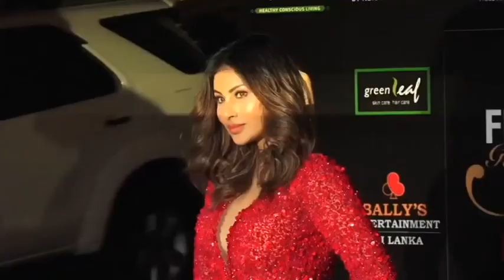Mouni Roy enjoys sunset on the beach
Welcome to Fausto News!!

For :  Live, News in Hindi, , Serial, Hindi Serials, On Location, Interview, News, Latest, Last, Today, Episode, Promo, Full Episode, Colors, Colours, Sony, Zee, And, &, Life Ok, Kumkum Bhagya, Ishqbaaz, Kasam, Naagin, Shakti, Kapil Sharma, Indian idol, etc.

Description: Actress Mouni Roy, who has earned a name from television to Bollywood through her brilliant performances, is making headlines these days on her social media handle.